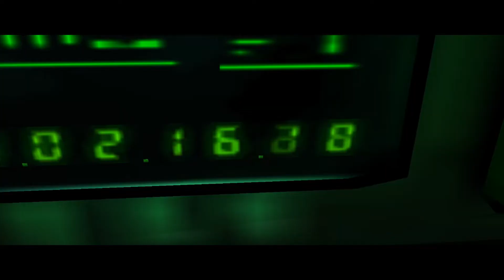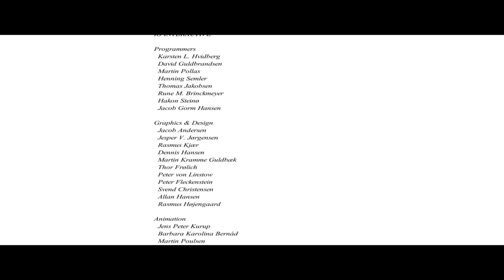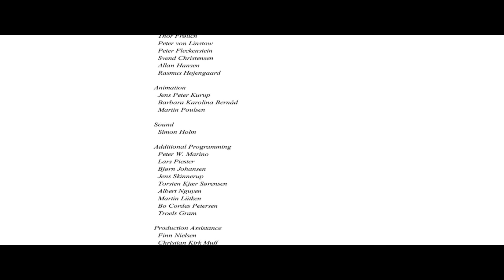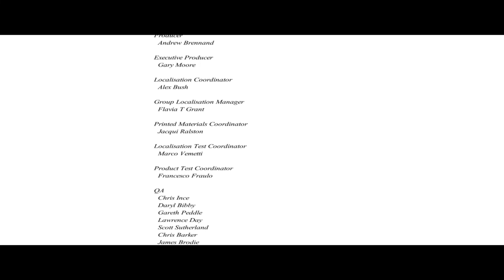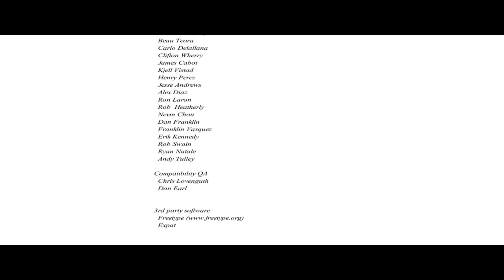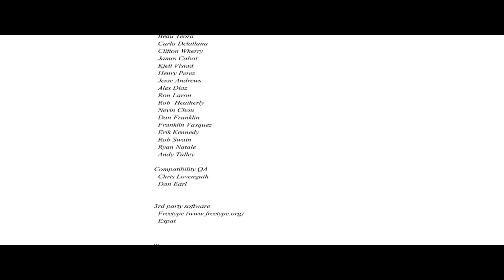Hitman: Codename 47 (PC) - Full Game Walkthrough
Hitman: Codename 47 - Full Game Walkthrough (PC Version) (Full HD)

00:00 - Intro
01:36 - Training
11:38 - Mission #1: Kowloon Triads in Gang War
16:16 - Mission #2: Ambush at the Wang Fou Restaurant
22:05 - Mission #3: The Massacre at Cheung Chau Fish Restaurant
28:14 - Mission #4: The Lee Hong Assassination
49:14 - Mission #5: Find the U'wa Tribe
01:03:10 - Mission #6: The Jungle God
01:06:42 - Mission #7: Say Hello to my Little Friend
01:13:22 - Mission #8: Traditions of the Trade
01:20:57 - Mission #9: Gunrunner's Paradise
01:32:07 - Mission #10: Plutonium Runs Loose
01:41:15 - Mission #11: The Setup
01:49:24 - Final Mission: Meet Your Brother
01:56:25 - Credits

Recording Software: Sony Vegas Pro 13
Video Editing Software: Bandicam